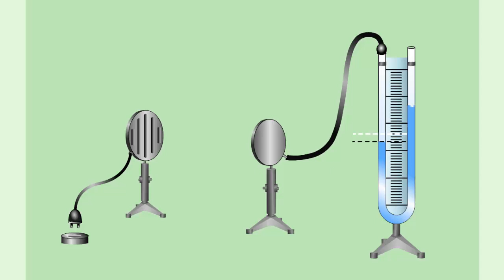Как устроен термос?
Строение термоса.
Безвоздушное пространство, стекланный двустепочный сосуд, внешний корпус.

Излучения часто используют в быту.
Всем хорошо знакомый такой предмет как термос.
Его используют для сохранения пищи и напитков горячими.
Термос состоит из стеклянного сосуда, который имеет двойные стенки.
Воздух между стенками откачен, а внутренняя и внешние поверхности сосуда
покрытие блестящим слоем металла.
Поскольку воздуху между стенками сосуда нет, то отсутствует как конвекция так и теплопроводность.
Из за блестящего покрытия, стенки сосуда энергию отражают поэтому она передается излучением.